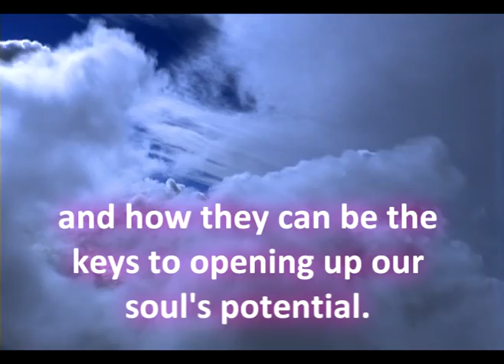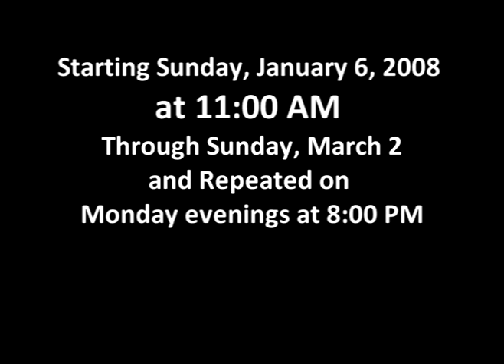A, B , C of Kabbalah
Course on the A, B , C of Kabbalah at the Jewish Discovery Center in BUffalo